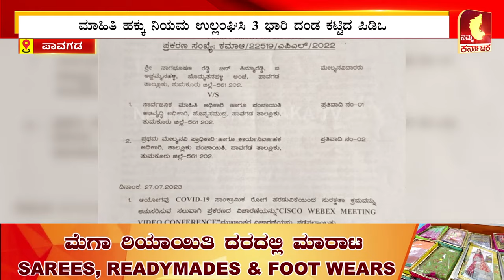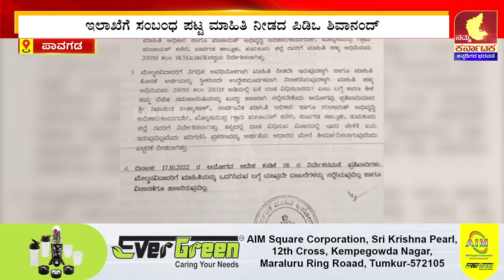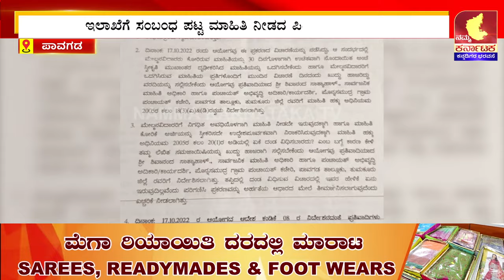|ಪಾವಗಡದ ಅಚ್ಚಮ್ಮನಹಳ್ಳಿ ಗ್ರಾಮದ ವಾಸಿ ನಾಗಭೂಷಣ್ ರೆಡ್ಡಿ ಆರೋಪ|